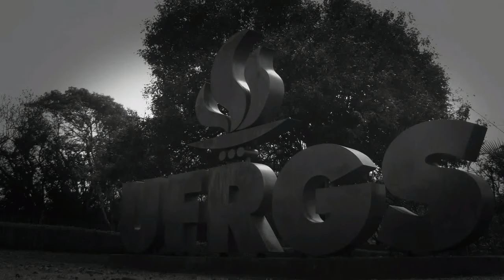Dilatação volumétrica (Vídeo 1)